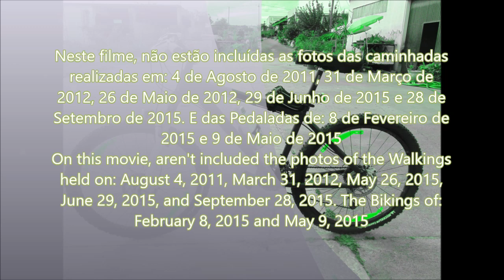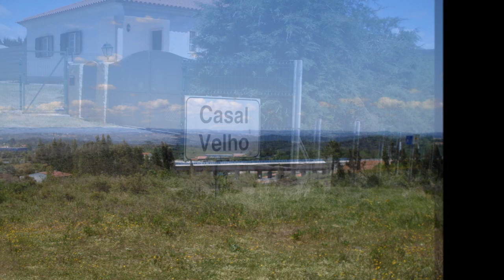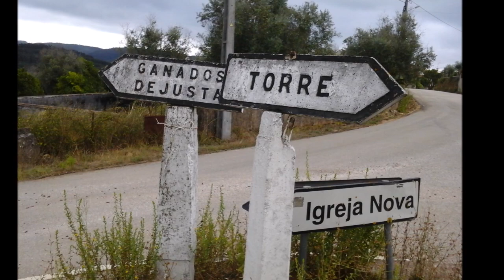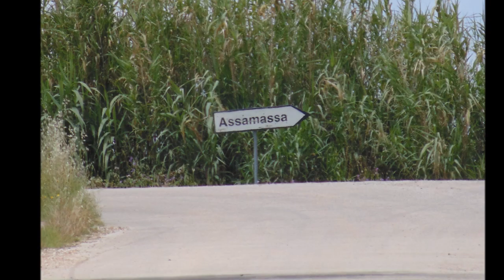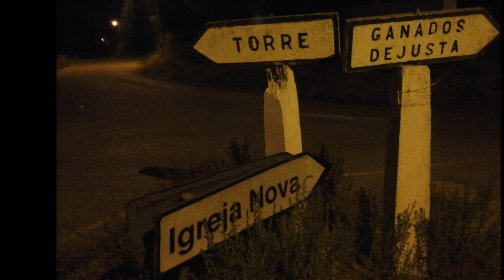Caminhadas e Pedaladas (As fotos) - Versão 1 «» Walkings and Bikings (The photos) - Version 1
PT - Versão criada em 2018, com novas fotos e com direitos de autor.

Fotos tiradas com várias câmaras e editadas no Movie Maker.

EN - Version created in 2018, whit new photos and copyright.

Photos taken whit several cameras and edited in Movie Maker.